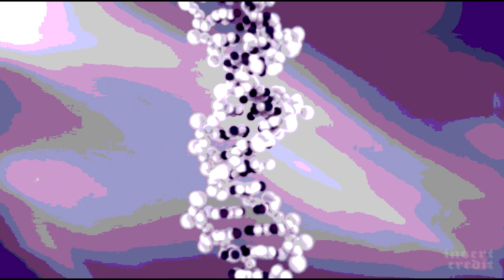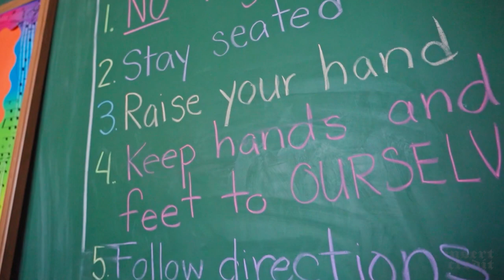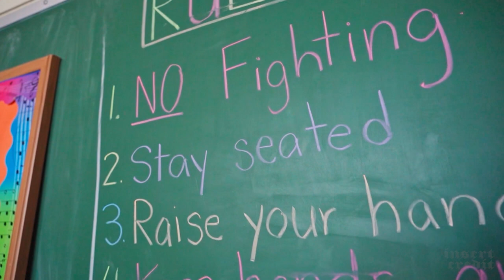Insert Credit Show 214 - The Ocarina of Time of Anything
In which our heroes discuss a game you can play right now that is secretly from 2023, 100 Jeff Minters, and cheap tricks and old names. Edited by Esper Quinn, original music by Kurt Feldman.

0. Intro (00:00)
1. Brandon Sheffield asks: What was the first time a parent of your praised a video game unprompted? (02:01)
2. Has Dark Souls replaced Ocarina of Time as The Greatest Game of All Time? (07:59)
3. If you could clone one person 100 times to make an entire game development team, who would it be? (15:03)
4. In light of his passing, what can you tell us about NES and SNES lead architect Masayuki Uemura? (20:45)
5. Is Halo cool? (26:06)
6. Dirtbag Nick asks: What are the best times a game has broken its own rules? (31:55)
7. You wanna talk about the Game Awards? (37:53)
8. Are there really any video games that you couldn’t make today? (45:18)
9. Previously on Insert Credit: What is the real life equivalent of playing a Far Cry game? (50:21)

LIGHTNING ROUND: Name Design – JAV Titles (56:22)

Recommendations and Outro (01:19:16)